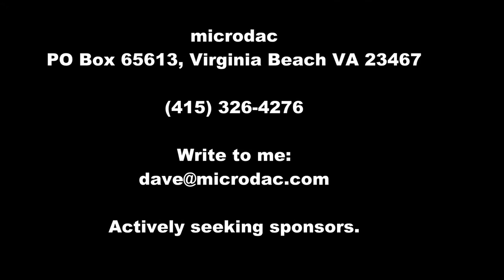Bird Washing - Fish Watching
One afternoon at the Gardens